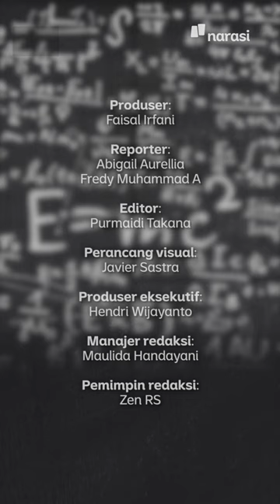Cara Mengenalkan Matematika: Bikin Konten di Pornhub dan OnlyFans | Narasi Newsroom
Setelah sekolah yang ia dirikan bangkrut, Chang Hsu memutuskan untuk aktif menggunakan Pornhub dan OnlyFans untuk. mengajar matematika.

(Narasi)